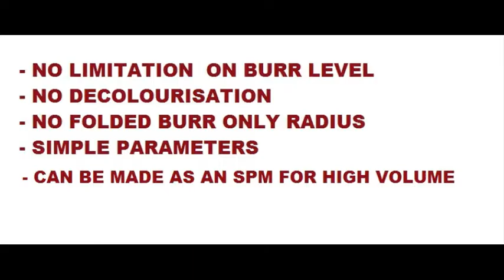Fine blanked seat belt deburring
Robotic Electrochemical deburring of seat belt part.